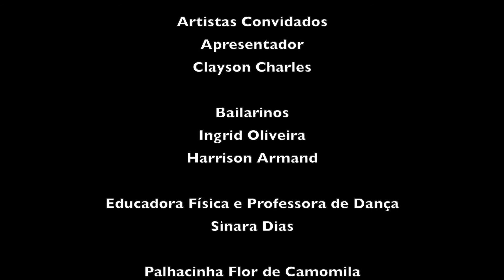Episódio 1 - Bora pro Parque? Online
O Projeto "Bora pro Parque?" faz parte das ações do Governo do Amazonas por meio do Programa "Amazonas Cultura de Valor" que tem como objetivo potencializar a cultura e promover o alinhamento do Estado à política pública nacional para o setor cultural. Por conta da Covid-19 a segunda edição do projeto teve que ser realizada de forma online. Produzimos episódios da gravação do projeto e iremos mostrar neste Especial de Férias. No primeiro vídeo apresentamos os bailarinos Ingrid Oliveira e Harrison Armando, integrantes do corpo artístico "Balé Folclórico do Amazonas" que dançam um dueto contemporâneo da música "Sabor das marés" de Eliana Printes, contamos com a participação do ator Clayton Chales apresentando e entrevistando os convidados. Divirta-se!